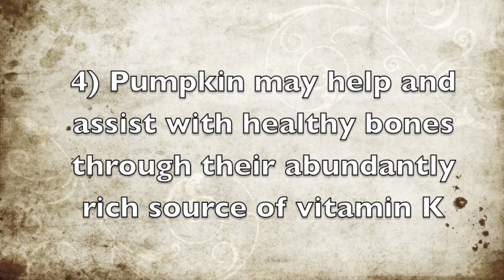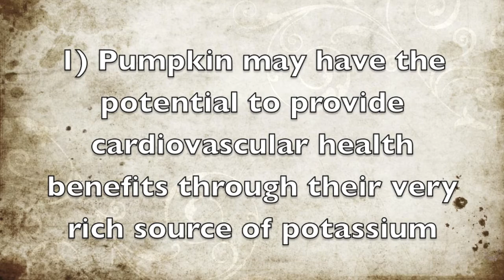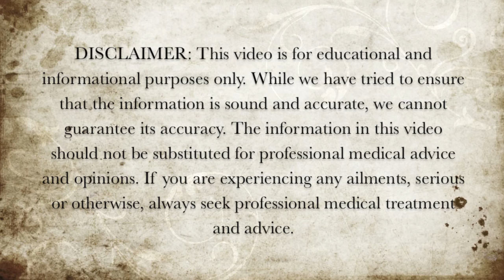6 Healthy Reasons To Eat Pumpkin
Here are 6 healthy reasons why you may want to eat pumpkin.